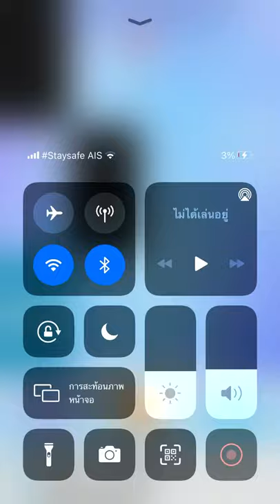Piano tiles 2 - Feux Follets (2019) No revive!!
Franz Liszt song - Transcendental Etude No. 5

I haven’t play this song for a very long time and here’s my best score over 2k with full gameplay :)